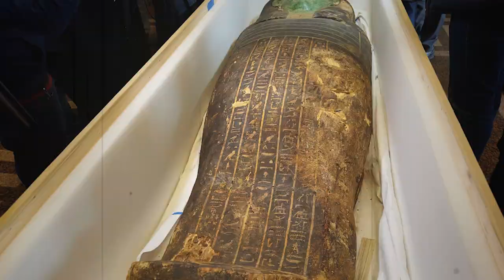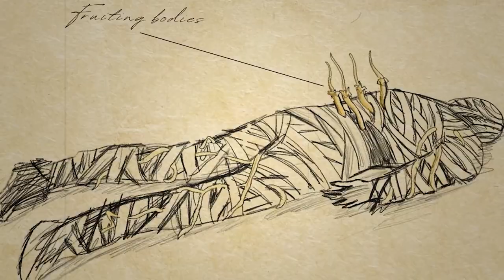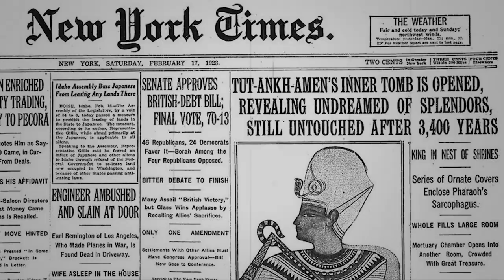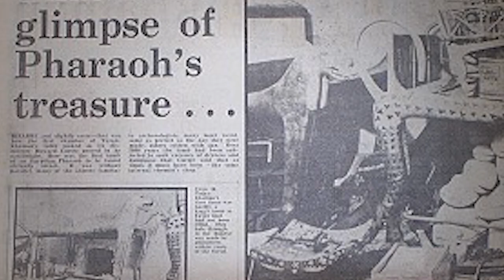Tomb of Terror Secrets of the Pharaohs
pharaohs and mummy's and ancient egyptian

tomb of terror

For millennia, people worldwide have been enthralled by the mummy's curse, also known as the curse of the pharaohs. The grave of an ancient Egyptian mummy, especially one belonging to a pharaoh, is said to be under a supposed curse that is thought to be put upon anyone who dares touch it. Although the reality and integrity of such a curse may be questioned, the myth of a supernatural punishment hiding in the pharaohs' graves has persisted in mythology, literature, and popular culture.

But what mysteries are being kept secret? Is it true to say that we are cursed when tombs are opened?

Buckle up as we explore the pyramids to learn more about this.

About Unexplainable Stories

🎥 Videos about ancient egyptian, mystery stories and haunted house
🎨 Written, voiced and produced by Unexplainable Stories

❓ Copyright Questions
106 and 106A, the fair use of a copyrighted work, including such use by reproduction in